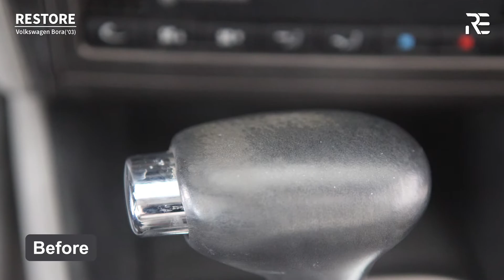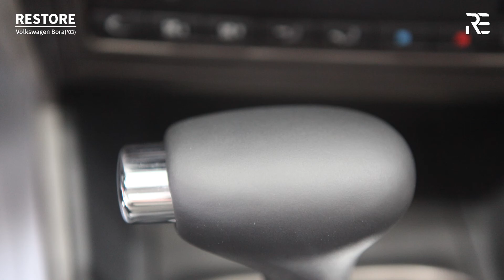Volkswagen Bora(2003) interior Restoration⎪폭스바겐 실내복원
폭스바겐 실내 고질병 복원작업 영상

Volkswagen, E66, 750Li, car cleaning, car care, car repair
폭스바겐, 차복원, 카케어, 카클리닝

Ehrling - You And Me / All I Need